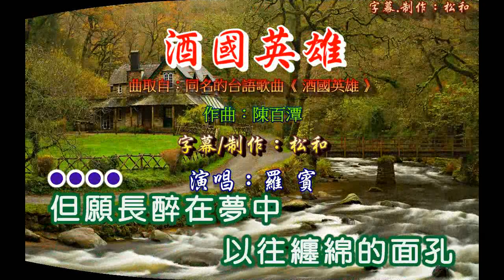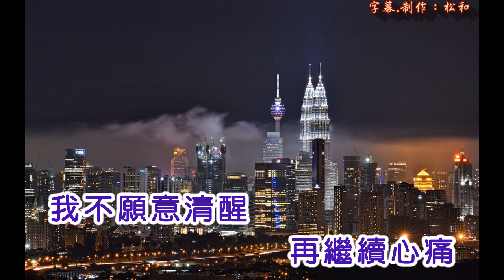羅賓 ~ 酒國英雄